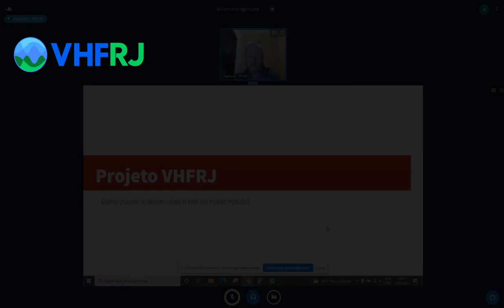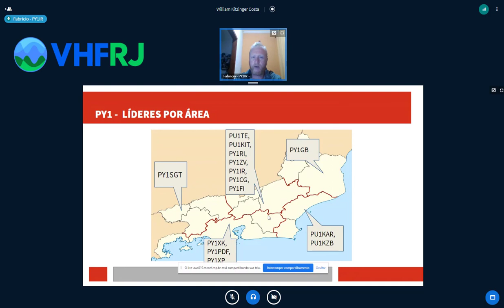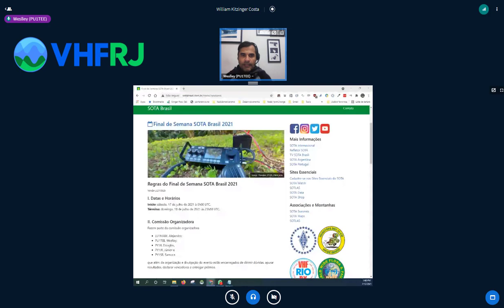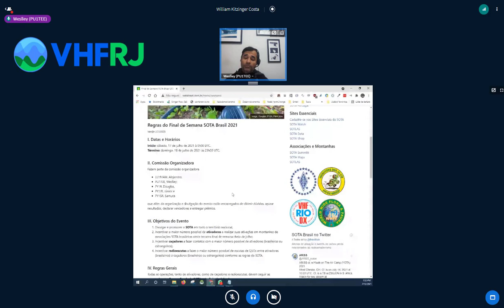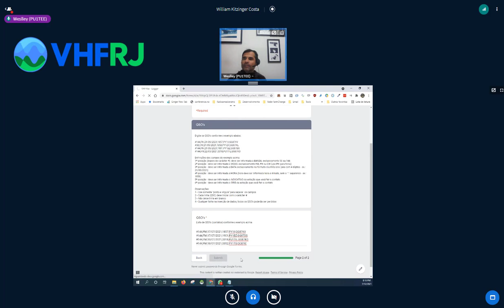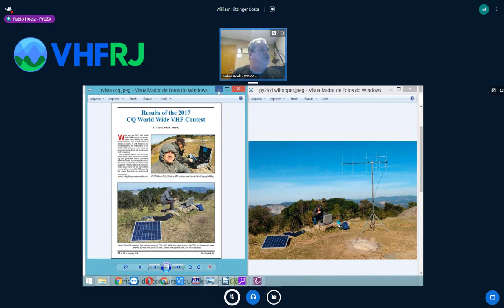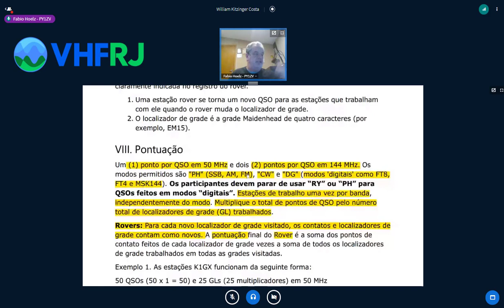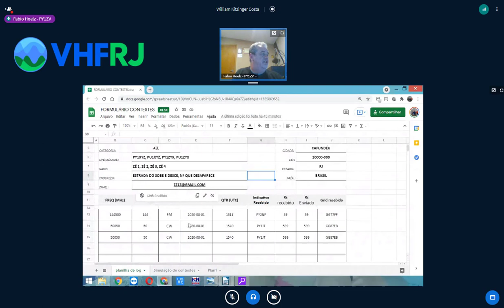Projeto VHFRJ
Primeira LIVE do projeto (sem bandeiras).
Apresentação das propostas para difundir, treinar e aprofundar os conhecimentos e práticas do DXismo em contestes de VHF, no estado do Rio de Janeiro.
Uma campanha de vários grupos de radioamadores do estado.
GRATE - GRANF - ROER - AFFR - RIO DX GROUP - 144ZORIO

Nome da sessão: William Kitzinger Costa
Data: 12/07/2021 18:54:27
Duração: 02:06:38

Moderadores:
William Kitzinger Costa

Participantes:
Alan de Carvalho Ramos
Alex Alfenas - PY4AZ
Alexandre Alves - PU1WMN
Bruno - PY1GB
Bruno Gordo - PY1GB
Caca - PU1PZP
Carlos Alberto - PY4XX
Carlos Guinle - PY1CG
Carlos Heitor Lago - PU1RDX
Carlos soares
Carlos Torres - PY1TS
Claudio Hansel - PY1TF
Douglas - PY1II
Eduardo Putz Filho - PY1DF
Fabio Hoelz - PY1ZV
Fabio Almeida de Souza - PY1XR
Fabricio Campos Janiques -  PY1IR
Fabio Luiz Costa de Souza - PU1KGE
Figueroa - PY1BSK
Jose Silva - PU1JSV
Jose Ricardo Motta de Oliveira - PY1NS
Júlio Cesar dos Santos Bello
Jacson - PY1PDF
Luiz Pinheiro - PY1LU
Luis Claudio Oliveira  Pinheiro- PU5LTI
Marcelo Rabello - PY1RY
Marcos Vinicius Reis e Pimenta - PY1KX
Marco Aurelio Ramos Pereira - PY1KB
Miguel Francisco Migueis Ferraz - PY1LO
Moabe Alves Bezerra dos Anjos
Márcio de Carvalho Esteves
Márcio de Carvalho - PU1MIF
Renato Araujo - PY8WW
Ricardo Banderira Emmel - PY1RI
Paulo - PY1TZ
Paulo Benjamin Borensztein
Rafael Vargas - PU1VAR
Rodrigo Nogueira
Jorge Luis Ramos Da Costa (Tile) - PU1TIL
Vendramini - PU1WTW
Valerio Ricardo - PY1WZ
Wellington Cerezo
Weslley Cunha do Nascimento - PU1TEE
Ywstter Dayan de Moura  PT2YW